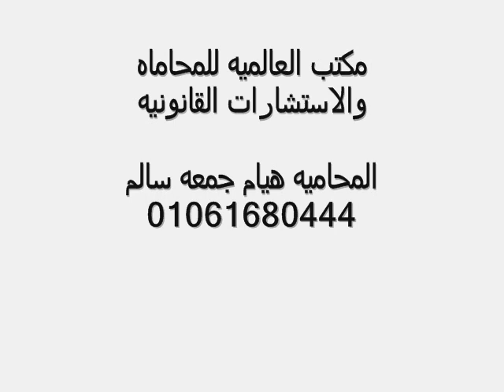+المحامي هيام جمعه سالم01061680444 لتوثيق إتفاق مكتوب زواج بين سعودية من جزائري عراقي سوري كويتي